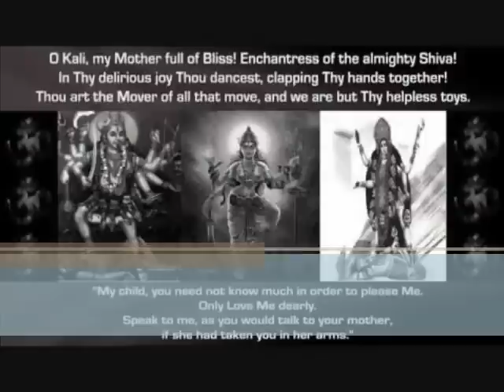shyma sangeet-Aaamar sadh na mitilo-Kumar sanu